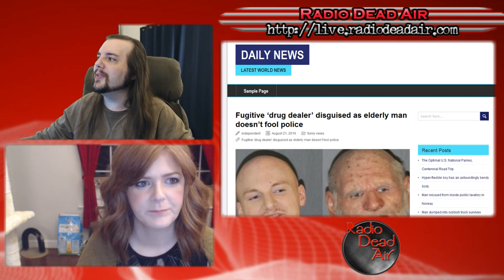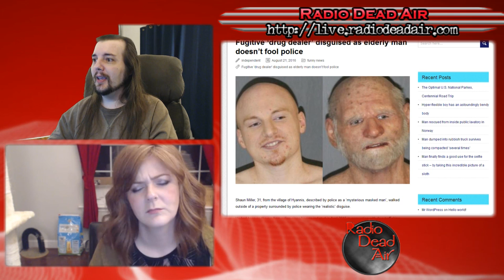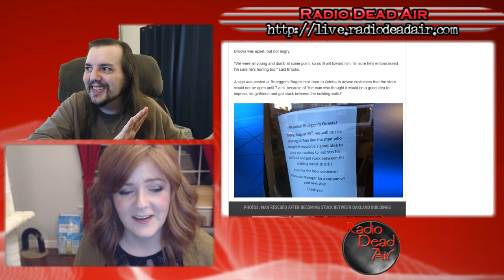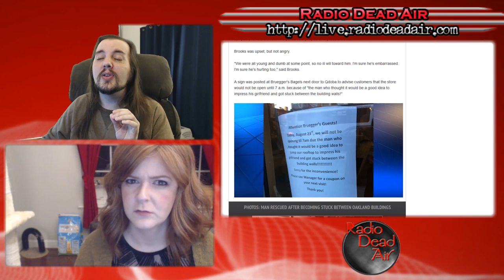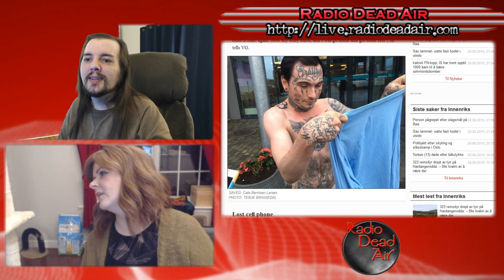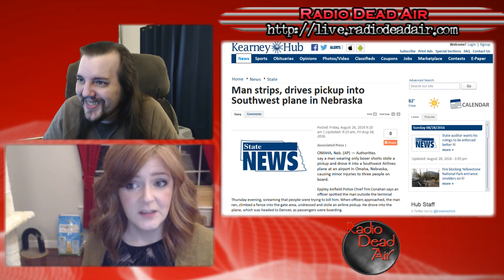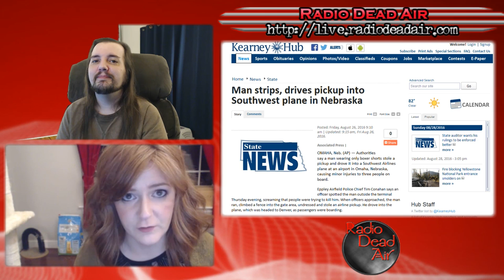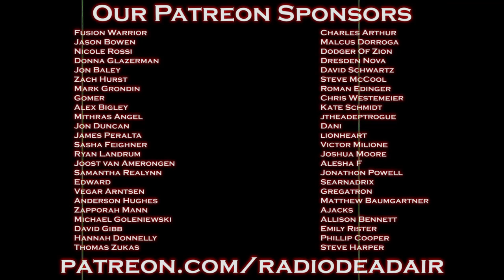WTFIWWY Live - There Can Be Only One - 8/29/16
This week: "Master of Disguise" meet "Law & Order," one good turn leads to a toilet, and one man's quest to destroy the internet itself ...